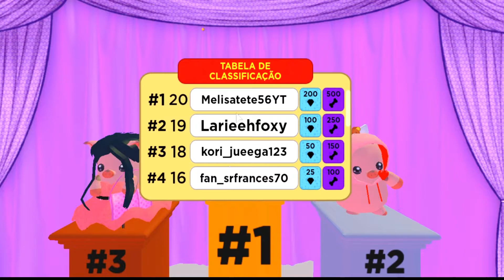ROBLOX PETS DE PASCOA NO PET SHOW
Meu pets ficara super fofos com esse looks de pet de pascoa sz